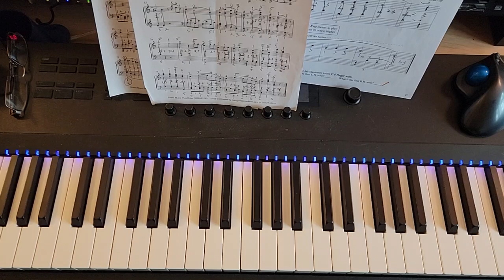Sonatina #1 bars 70 to end eighth note=60bpm